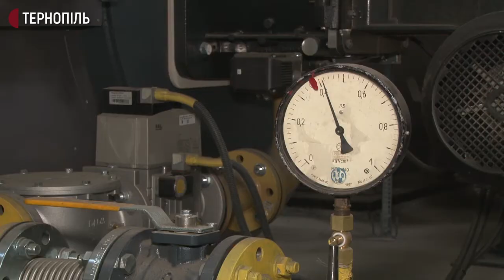У Тернополі відновлять теплопостачання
У Тернополі відновлять теплопостачання до житлових будинків, закладів освіти та інших споживачів. Про це розповів начальник виробничо-технічного відділу "Тернопільміськтеплокомуненерго" Михайло Горбань